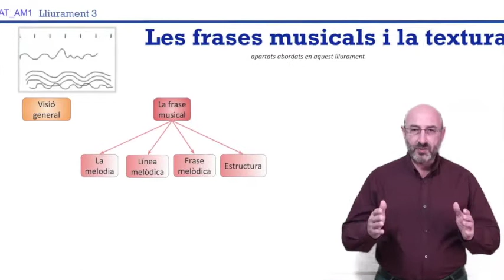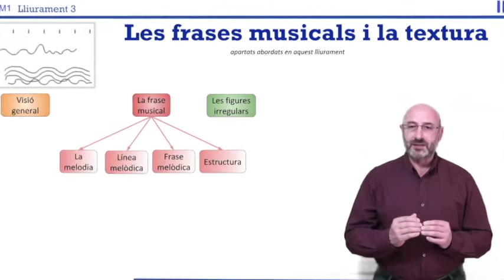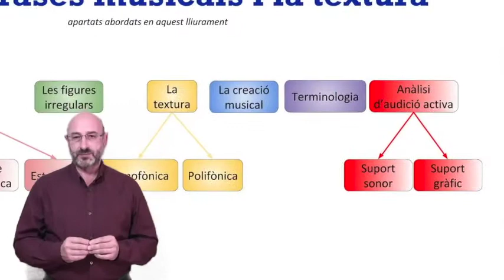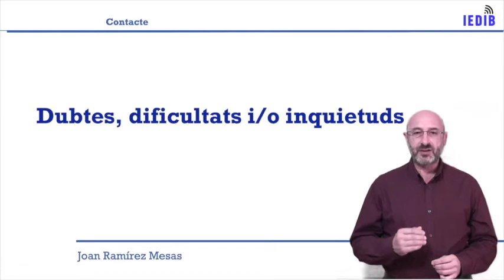Presentació 3r lliurament BAT AM1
Autor: Joan Ramírez